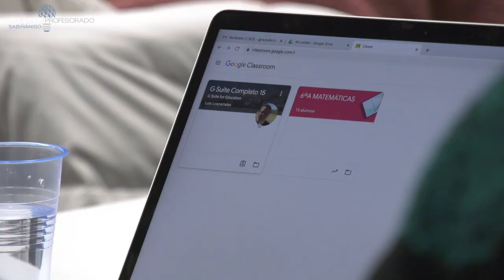Luis Loscertales - Formación G Suite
Luis Loscertales es formador certificado en las aplicaciones de Google para educación (G-Suite).
Conocer este entorno de trabajo, desde el correo electrónico (gmail) hasta la consola de administración, pasando por Drive o Clssroom, facilita el trabajo colaborativo entre el profesorado y alumnado de un centro.